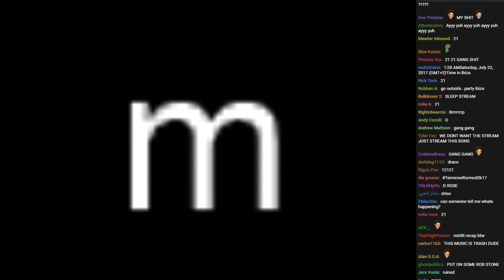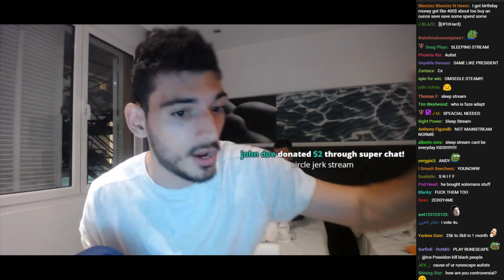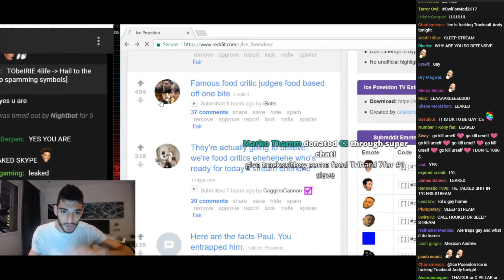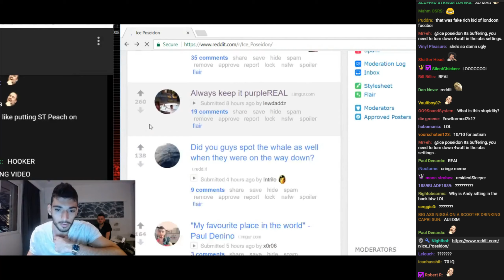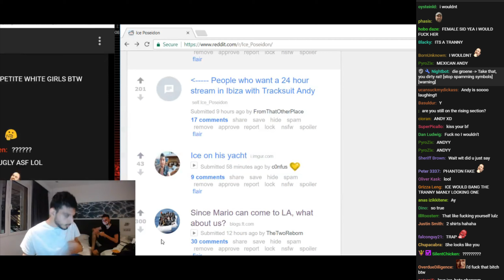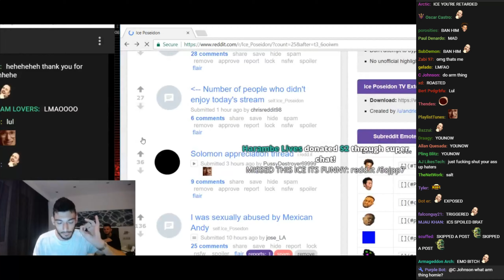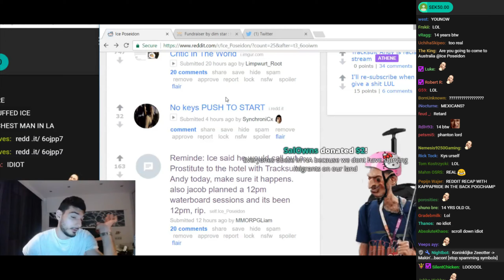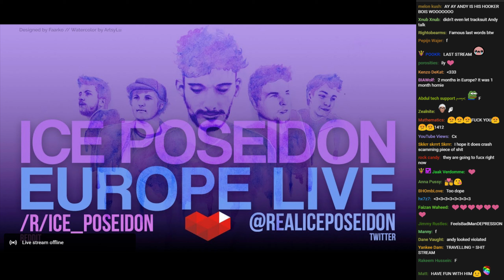Reddit Recap / GOOD NEWS / Final EU Stream (VOD with chat) [07/21/2017]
►Timestamps:
0:55 Invited to Runefest
1:50 Access to the Runescape Mobile Beta
2:55 "HOW I MADE $5K" video going on TV
5:25 Esports Streamer of the Year votes

6:50 Reddit Recap
7:37 Sleep streams once a month
8:45 Picture with Solomon
12:08 Solomon
14:15 Faze Geisha
18:18 Greek exposing Ice as KappaPride
19:38 Dog Sympathy
21:00 Literally girl version of Ice
24:45 Teradeck vs S8
27:10 NA vs EU
30:33 Shitty_Watercolor

33:45 Ice's Ibiza experience
34:18 End of the EU Trip